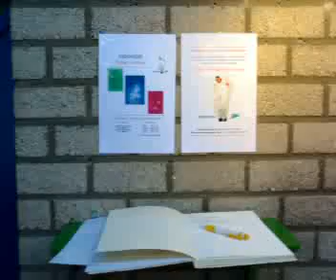AMSTERDAM - Expo - Juni 2007 - Fertile Emotions - Samantha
Vruchtbare Emoties
Van de verschillende gebeurtenissen in mijn leefomgeving, heb ik een momentopname vastgelegd.

Daarbij mocht ik in veel gevallen de vruchten plukken.